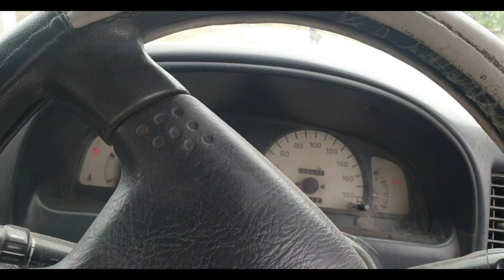Shadio Ka The End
in this we went to cousin marriage spend whole day with them